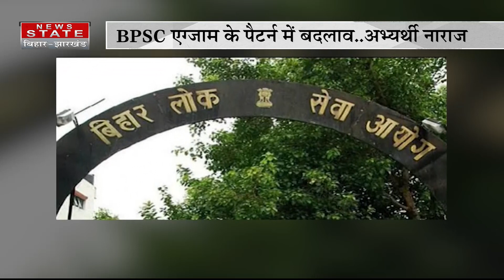BPSC Exam Pattern : परीक्षा पैटर्न में बदलाव को लेकर BPSC अभ्यर्थी करेंगे प्रदर्शन | BPSC News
BPSC की परीक्षाओं में बदलाव, परीक्षाओं में  होगी निगेटिव मार्किंग, पीटी परीक्षाओं में ये नियम लागू होंगे